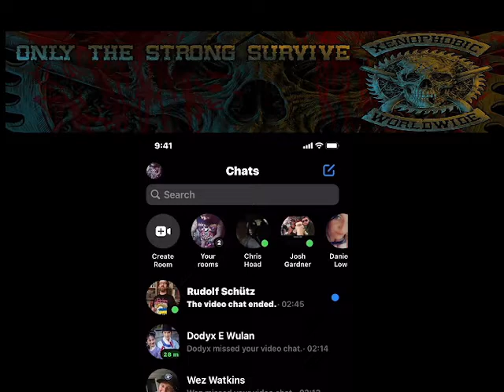ENGLISH SONG? OR KEP IT REAL IN METAL? MY CHAT WITH RUDOLF SCHUTZ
MY INTERVIEW WITH ANOTHER METAL HEAD FANS REGARDING INDONESIAN BAND SING IN ENGLISH AND THE CRITERIA TO PLAY AT WACKEN OPEN AIR AS HE THINKS AND I AGREED WHEN THEY PLAY  IN EUROPE
ITS WILL BE JUST ANOTHER BAND SORRY ABOUT THE AUDIO QUALITY
JAHAT MULTIVERSE
JASON HUTAGALUNG MULTIVERSE